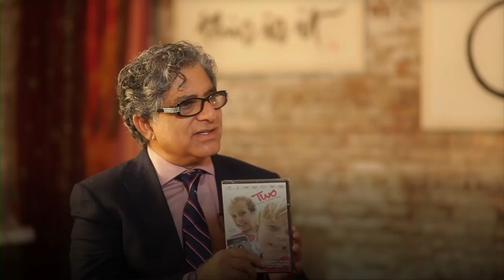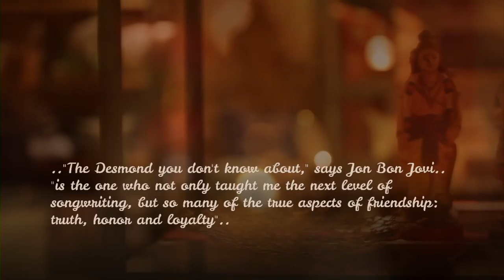ONE WORLD: Desmond Child & Deepak Chopra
..selling 300 million albums worldwide with 70 top 40 hits, songwriter & producer DESMOND CHILD has worked with Aerosmith, Kiss, Joan Jett, her, Ricky Martin, Kelly Clarkson & so many more..